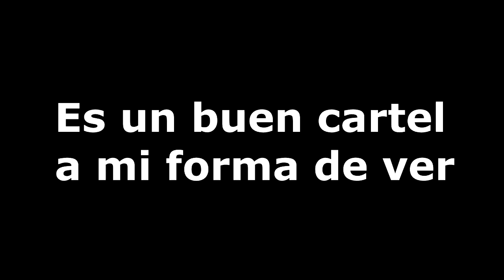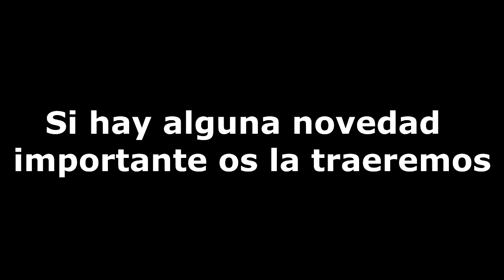BLASTERJAXX ESTARÁ EN VALENCIA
En el día de hoy os traigo un vídeo-blog de información con mi hermano con el fin de repasar una GRAN noticia que se ha podido saber en los últimos días para todos los amantes de la música electrónica en Valencia.

Los DJ´s holandeses Blasterjaxx estarán en la noche del 31 de diciembre en Valencia con el fin de cerrar el año de la mejor manera; y empezarlo también.
Parece ser que sustituyen a Vinai, que al final no podrán actuar.

También aprovechamos para comentar brevemente que nos parece este dúo de DJ´s y dar nuestra opinión sobre eloos y sobre su música así como también comentar su carrera a lo largo de estos últimos años.

DARLE LIKE, siempre ayuda.